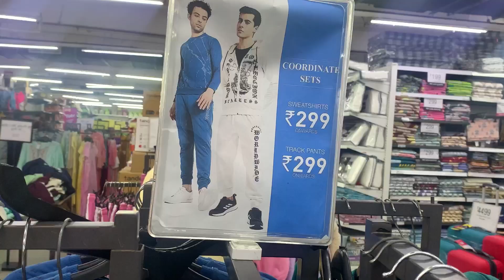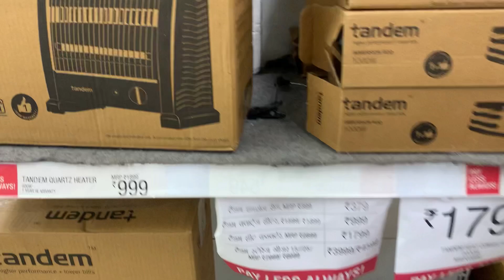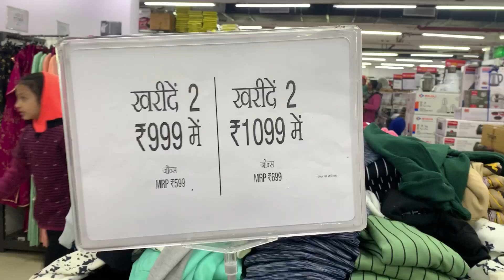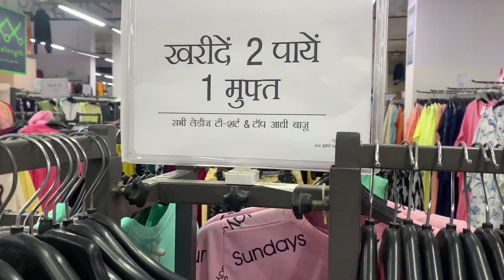Vishal mega mart |HAPPY NEW YEAR 2023 OFFER🥳🥳🥳 | shopping mall